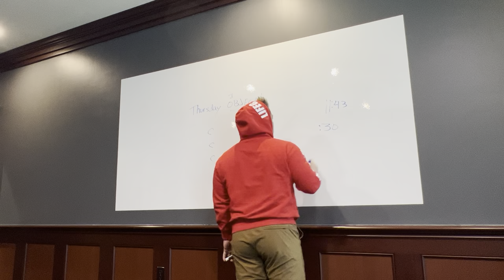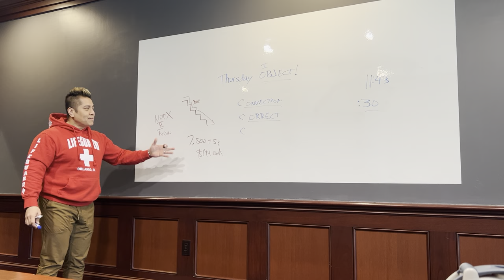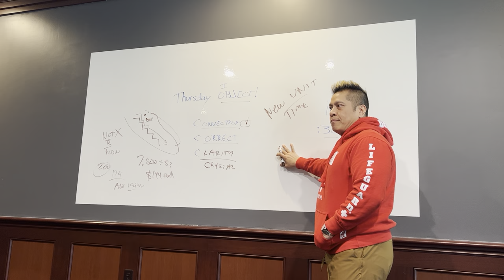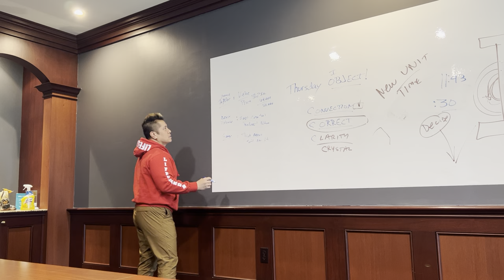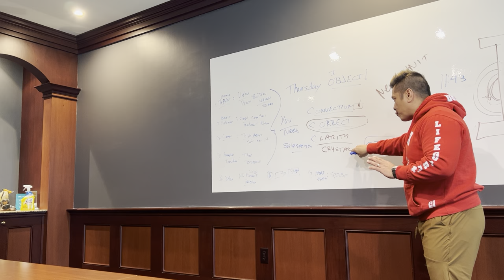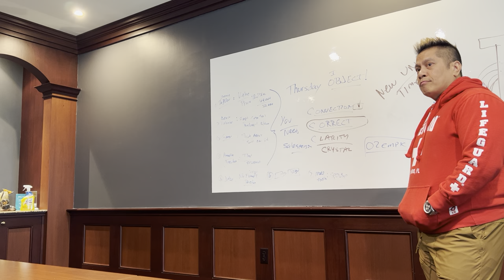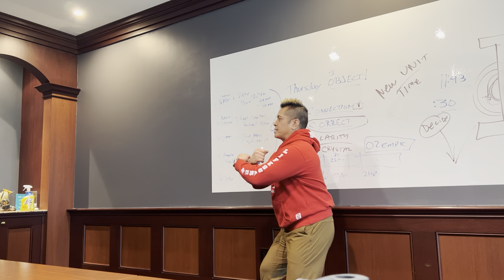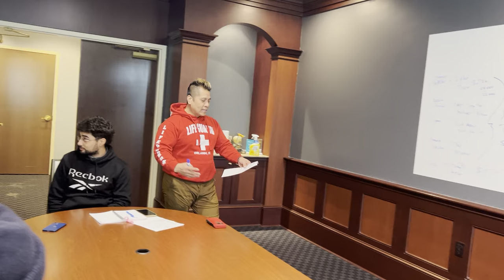(THURSDAY) Handling Objections: HOW TO WIN MORE CONVERSATIONS. The 3 C’s